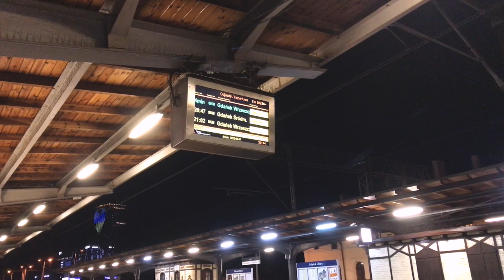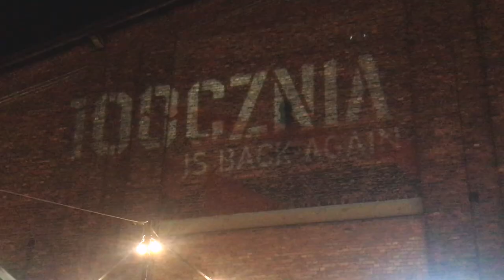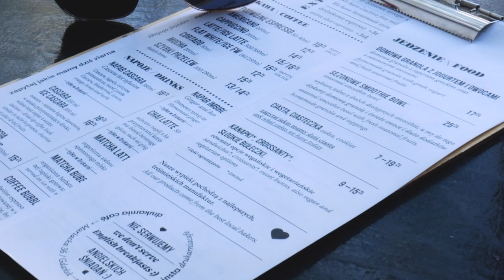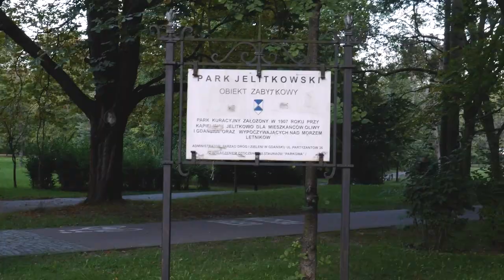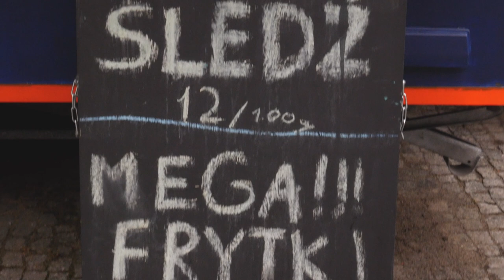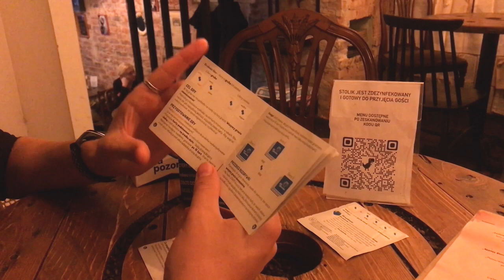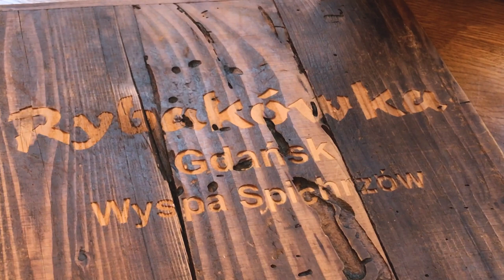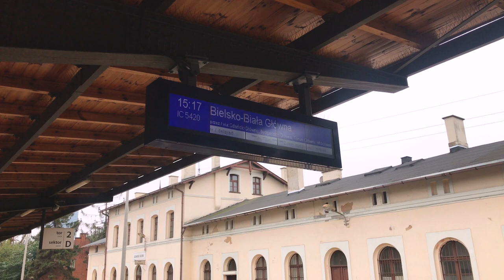testujemy jedzenie w gdańsku żebyście wy nie musieli | SUMMER DIARIES ep.6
ostatni vlog wakacyjny, z którym zwlekałam zdecydowanie zbyt długo. studia pochłonęły cały mój czas, but im back

vinted // tcmholland

tags: próbujemy jedzenia w gdańsku żebyście wy nie musieli summer diaries summer vlog wakacje vlog wakacje w gdańsku jedzenie w gdańsku testujemy jedzenie w gdańsku gastro vlog wielki test jedzenia mukbang back to school back to uni przeprowadzka na studia wyprowadzam się na studia pierwszy tydzień na studiach pierwszy dzień na studiach summer 2022 vlog daily vlog weekly vlog ostatnie dni wakacji